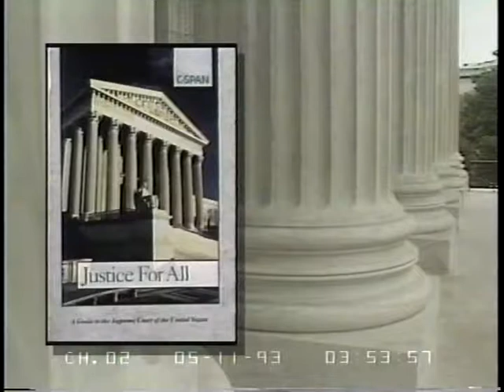Access to Credit for American Business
Access to Credit for American Business - 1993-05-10 - Product 40554-1-DVD - House Committee Government Reform and Oversight. Subcommittee on Commerce, Consumer, and Monetary Affairs.  The subcommittee heard testimony from representatives of the banking industry on Clinton administration initiatives to reduce federal banking regulations to increase the flow of credit for Americans and American businesses. The witnesses testified on current regulatory policies on advancing credit and the potential benefits or drawbacks to increasing access to credit.  Filmed by C-SPAN. Non-commercial use only.